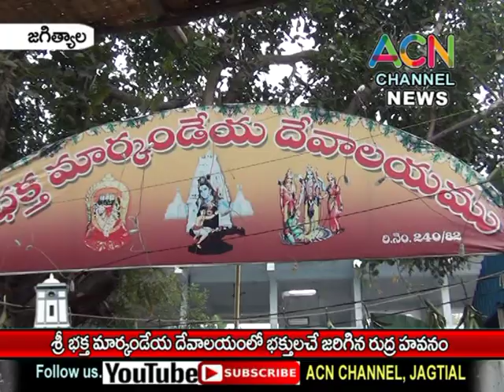జగిత్యాల : శ్రీ భక్త మార్కండేయ దేవాలయంలో భక్తులచే ఘనంగా జరిగిన రుద్ర హవనం